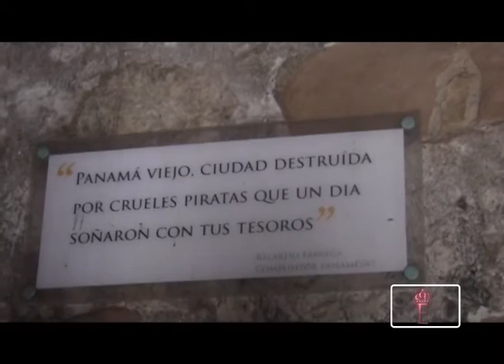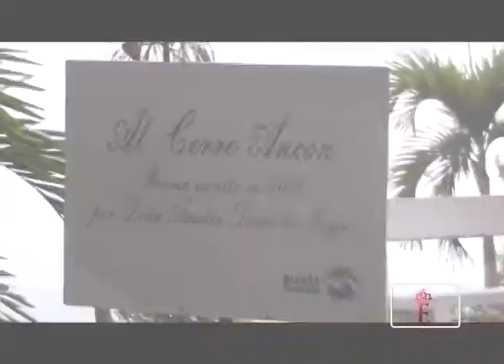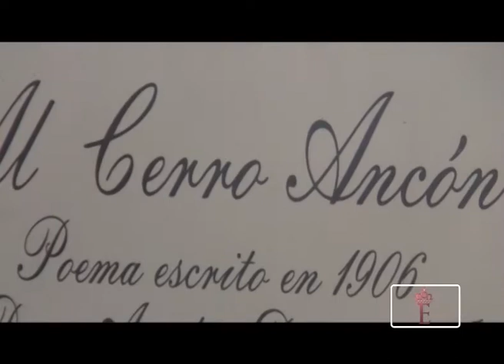CON ESTILO CON MYRIAM BUNIN - SILVIA MONTANARI 21 DE SEP 2014